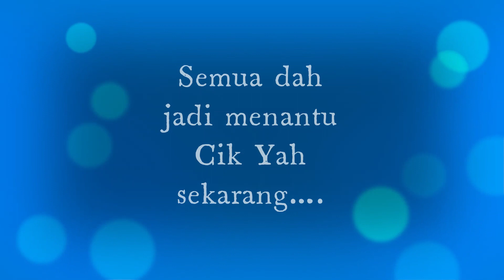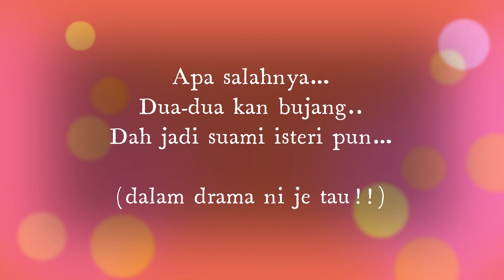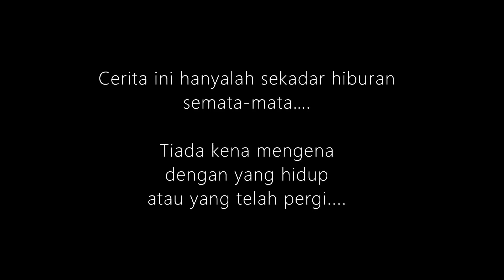Episod 2 Kepulangan Yang Dinanti 20 tahun kemudian …